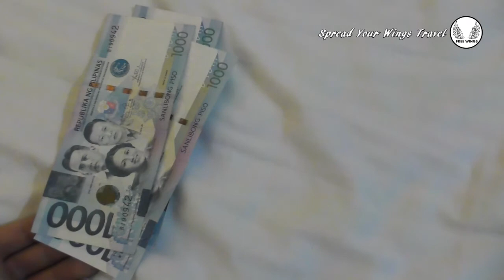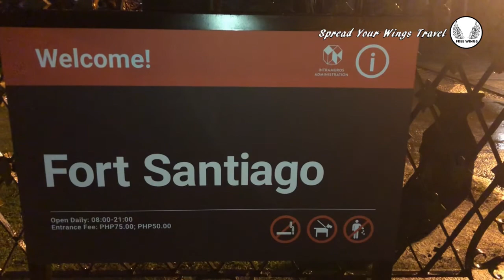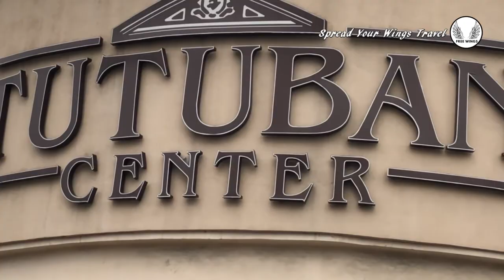Discover Manila || Philippines || Free Wings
Relieves Stress and boost your energy  || Spread your wings travel
Keep your Mind Sharp and brain healthy || Spread your wings travel
Promote your heart health and physical activity || Spread your wings travel